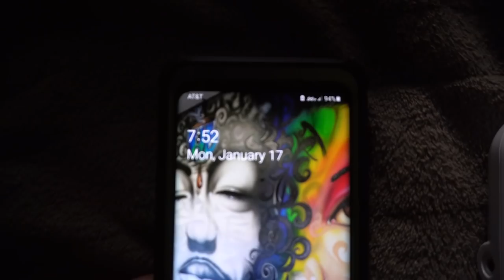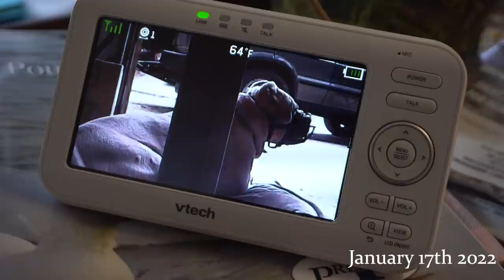My life has changed. | Jan 17 2022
"The best friend a man has in the world may turn against him and become his enemy. His son or daughter that he has reared with loving care may prove ungrateful. Those who are nearest and dearest to us, those whom we trust with our happiness and our good name may become traitors to their faith. The money that a man has, he may lose. It flies away from him, perhaps when he needs it most. A man's reputation may be sacrificed in a moment of ill-considered action. The people who are prone to fall on their knees to do us honor when success is with us, may be the first to throw the stone of malice when failure settles its cloud upon our heads.

The one absolutely unselfish friend that man can have in this selfish world, the onethat never deserts him, the one that never proves ungrateful or treacherous is his dog.

 A man's dog stands by him in prosperity and in poverty, in health and in sickness. He will sleep on the cold ground, where the wintry winds blow and the snow drives fiercely, if only he may be near his master's side. He will kiss the hand that has no food to offer. He will lick the wounds and sores that come in encounters with the roughness of the world. He guards the sleep of his pauper master as if he were a prince. When all other friends desert, he remains. When riches take wings, and reputation falls to pieces, he is as constant in his love as the sun in its journey through the heavens.

If fortune drives the master forth, an outcast in the world, friendless and homeless, the faithful dog asks no higher privilege than that of accompanying him, to guard him against danger, to fight against his enemies. And when the last scene of all comes, and death takes his master in its embrace and his body is laid away in the cold ground, no matter if all other friends pursue their way, there by the graveside will the noble dog be found, his head between his paws, his eyes sad, but open in alert watchfulness, faithful and true even in death."

George Graham Vest - c. 1855